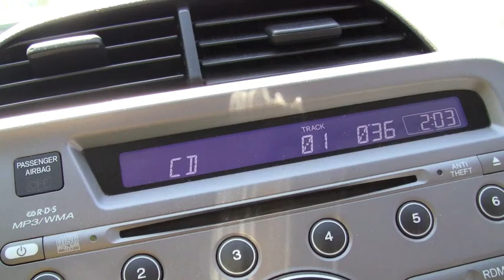"The First Time I Heard" KICKSTARTER (David Bowie, Kate Bush, Joy Division, Smiths, Cocteau Twins)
THE FIRST TIME I HEARD is an e-book series where notable musicians and writers tell their stories of their "first time" hearing a specific iconic band or artist.  The first five books in the series focus on David Bowie, Joy Division/New Order, Kate Bush, Cocteau Twins, and The Smiths.  The project is edited by Scott Heim and is now seeking funding through Kickstarter (in order to cover expenses with book and jacket design, editing and typesetting, and compensating all the people who have so generously contributed to the project).

If the project meets its funding and the e-books go well, they may eventually be published in print form, and best of all, the editor will also begin focusing on volumes that cover the "first time" hearing other important artists: Kraftwerk, My Bloody Valentine, The Pixies, Abba, Public Enemy, Leonard Cohen, Roxy Music, and others.

Donations to the project can be made through the end of April 2012